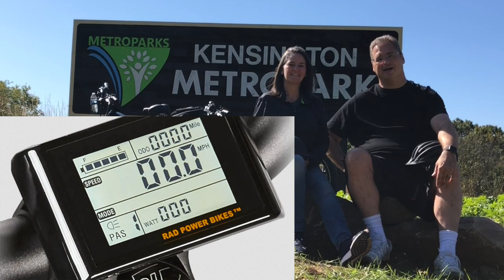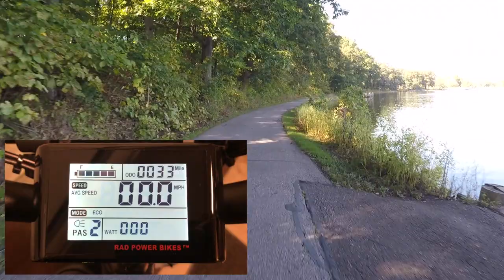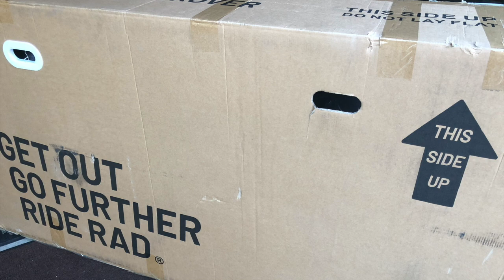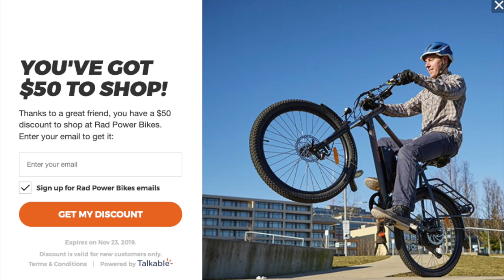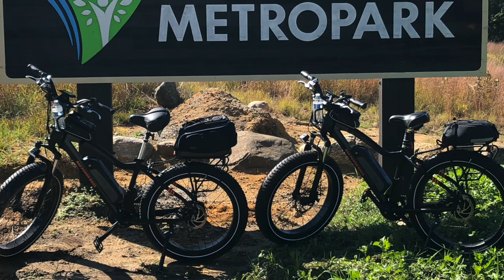RAD ROVER EBIKE | REVIEW + UPGRADE ACCESSORIES WE LOVE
Team Obsidian Airflow Helmet
Overdrive Sport Bike Rack
Ibera Adjustable Bike Rear Rack
Bafang 4 Pin Blue 600mm Extension Cable for Tailight
Ibera Bike Trunk Bag
Smaller Roswheel Bike Bag
Handlebar Mounting Bar Extender
2 Pack Water Bottle Holders
Aluminum GoPro Handlebar Mount
Bike Cell Phone Mount
Phone/Storage Frame Mount Bag
Handlebar Height Extension Riser
Mirrycle Bike Mirror
Cloud 9 Oversized Gel Bike Seat
Blackburn Air Pumps
Fenders I just ordered these QuietKat Fenders

RADROVER EBIKE | REVIEW | ASSEMBLY | ACCESSORIES

Join us as we go for an ebike ride at Michigan's Kensington Metro Park on our Rad Power Bikes Rad Rover's then discuss assembly and the accessories we have added to our bikes so far.